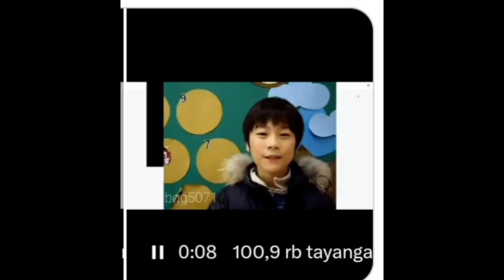Photo And Video Moon Bin's Childhood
MOON BIN's Friend Releases Past Videos of Him

Moonbin of K-pop boy group ASTRO's elementary school friend released some past videos of him, and they are making everybody cry, and smile, too.

Back on April 19, MOON BIN's manager found him dead at his home in Gangnam-gu, Seoul.

His sudden death not only shocked the people around him, but also the entire world.

Then recently, one of MOON BIN's friends from elementary school posted a post about him on her social media account.

The friend wrote, "A great sense of sadness rushed in when I heard the news about MOON BIN the other day. After hearing the news, I went through past files for the first time in a while, because I knew how much he would shine in those photos and videos."

She continued, "And here I am uploading the stuff that nobody else has. He transferred to my elementary school. He sat next to me at that time. He might even be the very first person outside my family that I loved. Goodbye to that boy..."